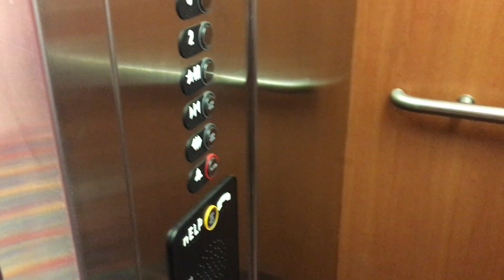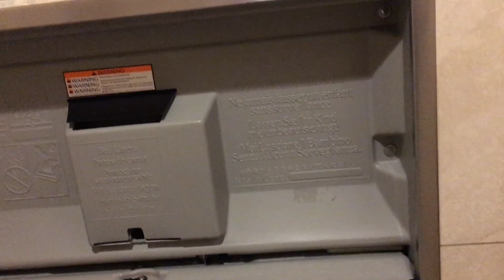Edmonton | mall, asian store, winter driving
A quick Edmonton trip and a very quick video. Enjoy!